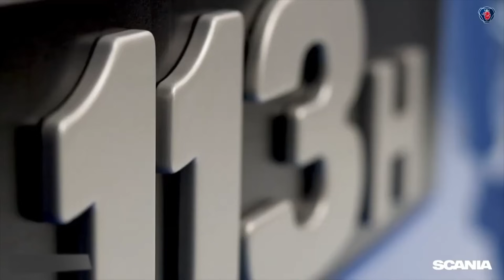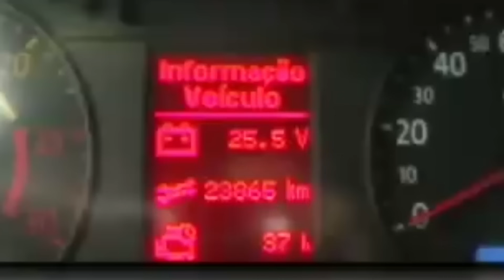5 CAMINHÕES QUE PODEM FALIR QUALQUER CAMINHONEIRO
🚛 Bem-vindos de volta, Apaixonados por Estrada! Hoje, mergulharemos no mundo dos caminhões e exploraremos cinco verdadeiros gigantes que podem desafiar até os motoristas mais experientes. Essas bestas sobre rodas não apenas impressionam pela sua imponência, mas também apresentam desafios significativos que podem testar a perícia e a resistência de qualquer caminhoneiro.

🔍 No nosso mais recente vídeo, vamos revelar os detalhes assustadores desses monstros da estrada, desde os motores poderosos até as características únicas que os tornam tão desafiadores. Estamos falando de caminhões que, se não forem dominados adequadamente, podem representar uma ameaça real ao bolso e à carreira de qualquer profissional do volante.

📌 Prepare-se para conhecer os grandes protagonistas desta lista, e fique atento às dicas valiosas que compartilharemos para enfrentar essas feras da estrada.

🛣️ Aperte os cintos e venha conosco nessa jornada fascinante pelo mundo dos caminhões! O desafio está lançado, e estamos prontos para desbravar juntos as estradas que ligam a paixão à expertise! 🚚💨